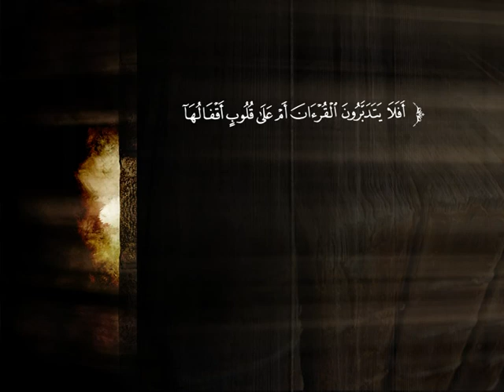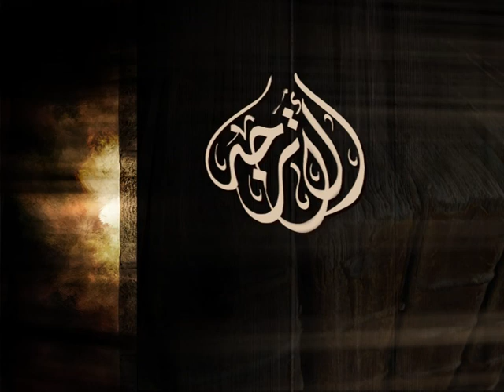تفسير سورة آل عمران من الآية 166 إلى الآية 186 | د. ناصر بن محمد الماجد